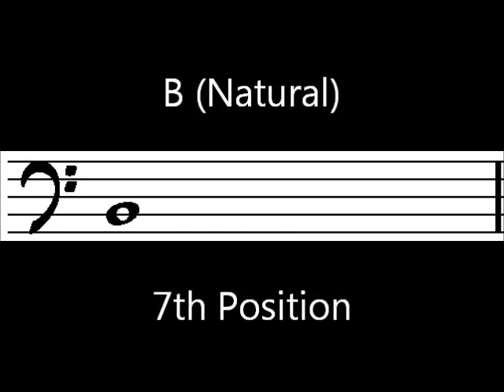Learn to play B on trombone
How to play a B flat note (7th position) on the trombone using the demonstration video, score (notes) and slide position chart. Great for band practice, tests and exams.